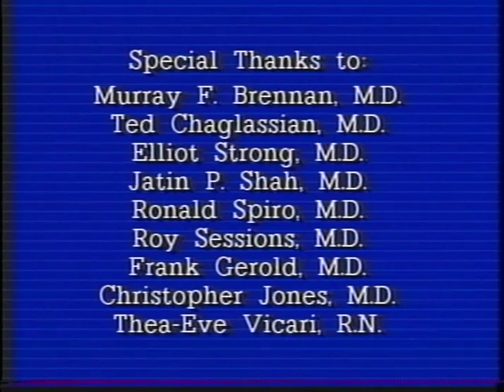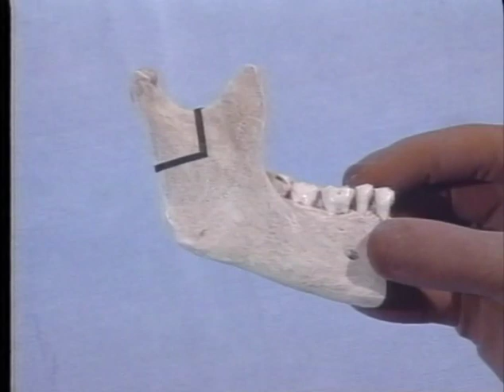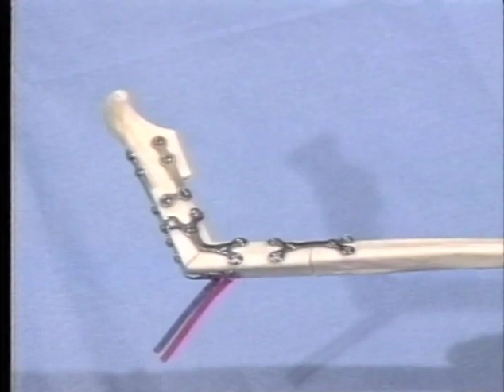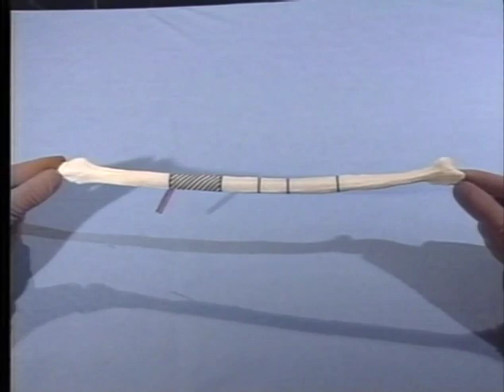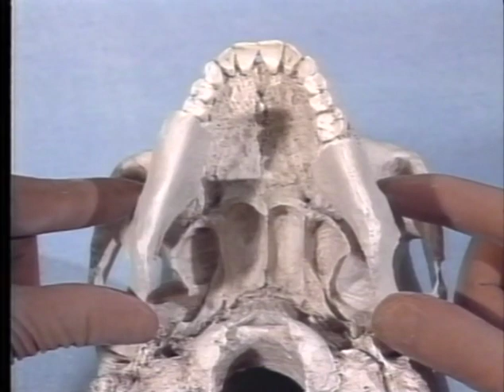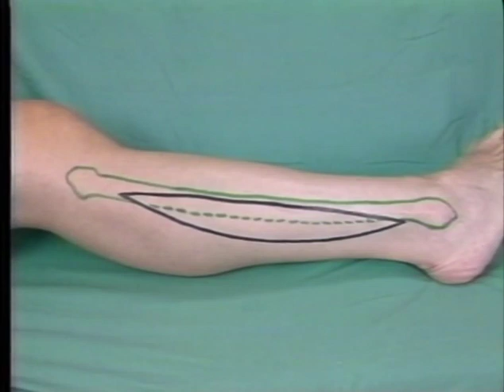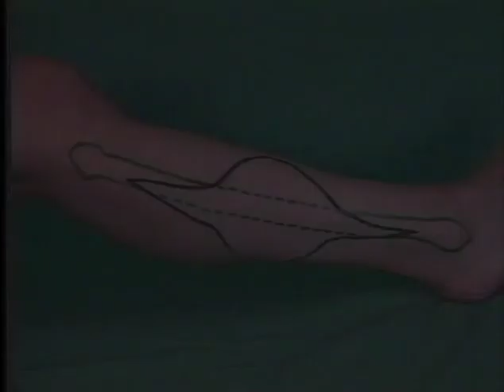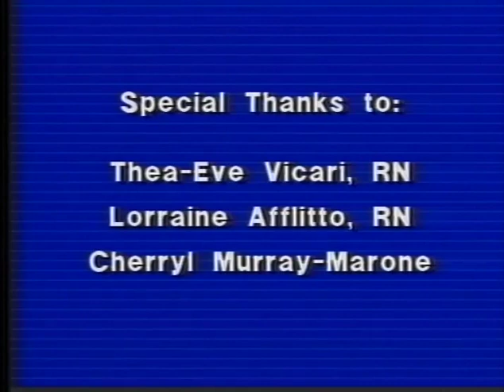Fibula Free Flap Mandible Reconstruction I&II